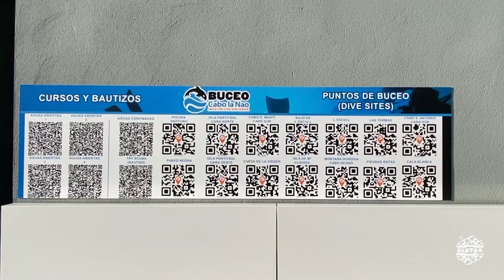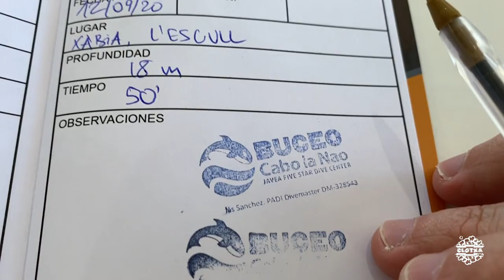CCTGluGlu | L'Escull, Portitxol - Xàbia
Centro de Buceo
1.Cabo la Nao

Inmersiones
1.L'Escull. Prof. máx 15 m. Fácil
2.Portitxol, cara norte. Prof. máx 13 m. Fácil

Música

1. ES_High On You - Hallman

2. ES_Frozen Tears - Calm Shores
3. ES_Stratosphere Voyage - Spirits Of Our Dreams